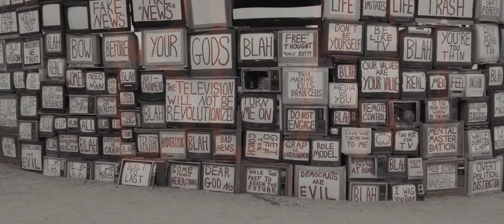PLAY - Please subscribe and support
Keto Fit - Weight Loss (Europe)
Full Spectrum CBD Gummies (US,CA)
Full Spectrum CBD Oil (US,CA)
Ecom Cash Code CTC $47 (US, CA, NZ, AU)
Ecom Cash Code CTC $97 (US, CA, NZ, AU)

888 Casino iOS App - CPA (UK)